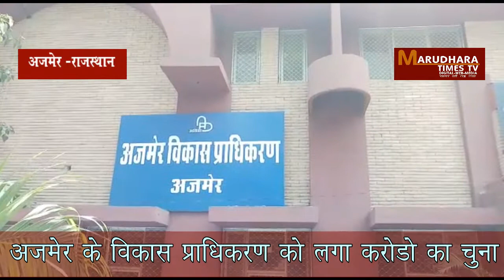ADA KO LAGA KARODO KA CHUNAA STREET LIGHTS HUI GAAYAB MARUDHARATIMES TV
अजमेर विकास प्राधिकरण की ओर से अजमेर शहर में लगाई गई 8500 स्ट्रीट लाइटों में से करीब डेढ़ हजार लाइटों के गायब होने के मामले भ्रष्टाचार निरोधक ब्यूरो (एसीबी) ने परिवाद दर्ज कर लिया है। ब्यूरो ने इस मामले में अजमेर विकास प्राधिकरण के अधिकारियों व कर्मचारियों के खिलाफ जांच के लिए अतिरिक्त पुलिस अधीक्षक (एसीबी) अजमेर को पत्र जारी किया है। यह मामला राजस्थान सम्पर्क पोर्टल पर भी दर्ज है।

अजमेर विकास प्राधिकरण में किस तरह से भ्रस्ताचार चरम सीमा पर है इस बात की बानगी इस बात से लगे जा सकती है की शहर के विकास और रौशनी के लिए लगे जा रही स्ट्रीट लाइट में डेढ़ हजार स्ट्रीट लाइट गायब हो जाती है और अजमेर विकास प्राधिकरण के अध्यक्ष शिव शंकर हेडा को जानकारी तक नहीं होती , वही ताज्जुब की बात तो ये है की स्ट्रीट लाइट गायब होने के बाद भी अभी तक बिजली ठेकेदार को गायब हुई उन १५ सो स्ट्रीट लाइट का भुगतान तक किया जा रहा है वही  शहर से गायब हुई लाइटों की कीमत करोड़ों में है लेकिन एडीए के तत्कालीन अभियंताओं ने इसकी प्राथमिकी दर्ज नहीं करवाई। और तो और इस गायब लाइटों का प्रतिमाह रखरखाव के नाम पर ठेकेदार फर्म को लाखों रुपए का भुगतान भी एडीए की ओर से किया जा रहा है। वही इस मामले के उजागर होने के बाद अजमेर जिला कलकटर और एडीए कमिश्नर गोरव गोयल ने इस मामले में में एक जाँच कमेटी बनाते हुए तीन दिन में मामले की सम्पूर्ण रिपोर्ट देने के सख्ती से आदेश दिए है

एडीए अमिश्नर ने वही इस मामले में इससे पहले एडीए के तत्कालीन सहायक अभियंता मांगीलाल प्रजापति तथा अमित पंवार को एडीए से हटाने तथा इनके खिलाफ जांच के आदेश एडीए सचिव को दिए थे। सचिव ने यूओ नोट जारी कर एडीए के मुख्य अभिंयता अरूण मेहता तथा निदेशक (वित्त) रश्मि बिस्सा को मामले की जांच सात दिन में पूरी कर रिपोर्ट देने के निर्देश दिए थे। लेकिन ढाई महीने बाद भी जांच पूरी नहीं हो सकी। एडीए ने तत्कालीन एईएन मांगीलाल प्रजापति, जेईएन अमित पंवार तथा किरण कंवर को नोटिस जारी किए थे। लेकिन तीनों ने ही एडीए को अपने गोलमोल जवाब भेजते हुए समय मांगा है।

उल्लेखनीय है कि राज्य सरकार से नियुक्त फर्म मैसर्स ईईएसएल की ओर से पिछले साल सितम्बर माह में किए सर्वे में 1500 लाइटें गायब मिली थी। जिसमें 7088 विभिन्न प्रकार की लाइटें ईएसएसएल की सर्वे सूची में हैं। गायब हुई लाइटों के मेंटीनेंस पर प्रतिमाह एडीए 1.25 लाख रुपए का भुगतान मैंसर्स चन्दर इलेक्ट्रिकल को करता रहा। एडीए ने विभिन्न प्रकार की लाइटों के संचालन व रखरखाव के लिए मैसर्स चन्दर इलेक्ट्रिकल को इस वर्ष भी निविदा जारी कर 8 महीने के लिए 58.70लाख रुपए में दुबारा ठेका दे दिया।